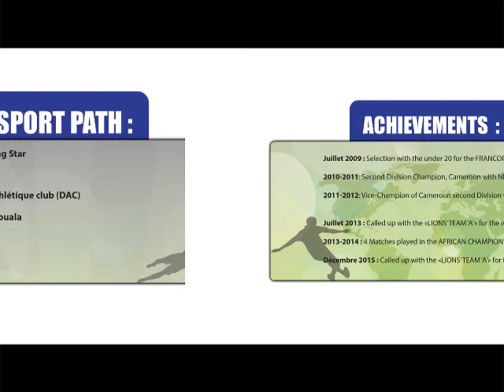EBOLLA DIPOKO HERVE (CNK Sports Agency)